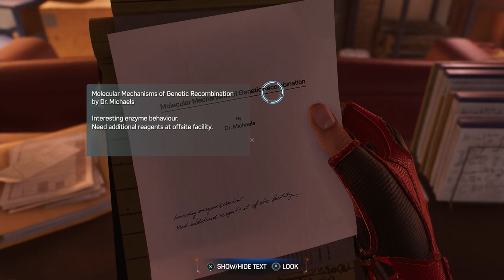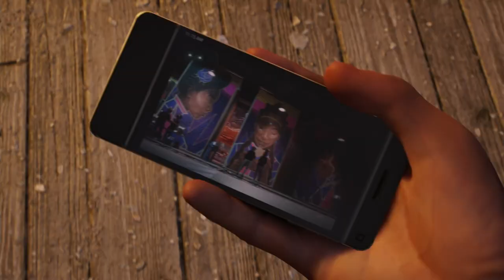SPIDER-MAN 2 | PS5 WALKTHROUGH | PART 14 | IT CHOSE YOU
New Threads
It Chose You